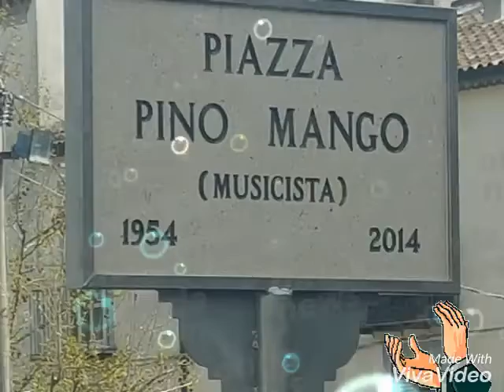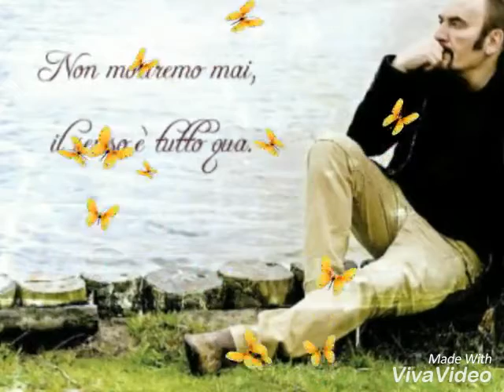Nella mia città ...dedicato a Pino Mango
Pierina Merico